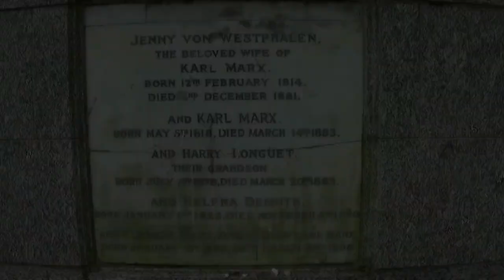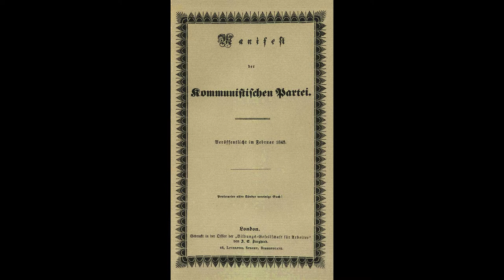Karl Marx's Tomb. North London